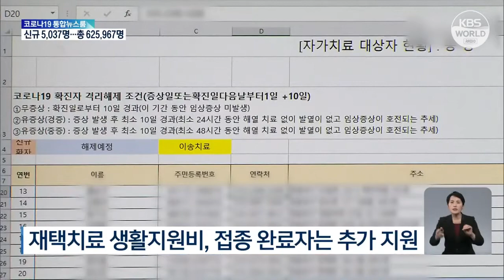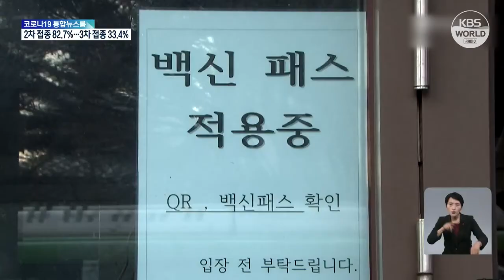Gobierno seguirá ampliando tratamiento domiciliario de COVID-19 | KBS NEWS 211230